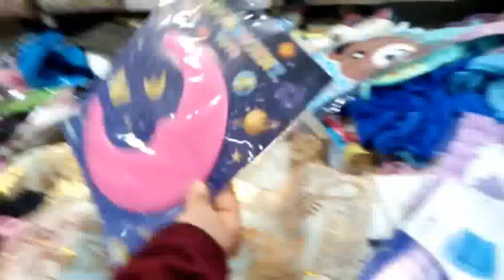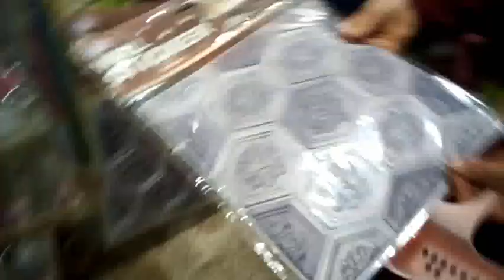!!(الجديد)🔥😍 وغي ب5 دراهم 🔥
تخفيضات كلشي من تركيا غي ب 5دراهم

يضاء
هميزات السمارة
هميزات الرباط
هميزات المغرب
هميزات مراكش
هميزات مكناس
هميزات طنجة
هميزات عواطف
هميزات لومة
هميزات قراعي البيع
هميزات مرجان 2020
هميزات
هميزات بيم
هميزات جيجي
هميزات فاطمة
هميزات البال
هميزات لارا جاد
همسات ومقتطفات
هميزات بيع وشراء
هميزات مرجان
هميزات ام ليان ويزن
gejang
gex: enter the gecko
gejiu
ges-2 (moscow)
gejia, liuyang
gejia people
ge u20c
gejza kocsis
ge jun
ge u26c

عيد الاضحى
اجواء العيد

يحيى و_سحر